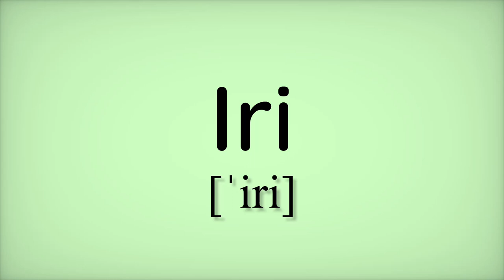Iri (Esperanto)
Pronunciation of the Esperanto term, created by me. You may select the license of your choice. You are free to copy, share, and remix the work, though you must give appropriate credit, provide a link to the license, and indicate if changes were made. If you remix the material, you must distribute your contributions under a compatible license.